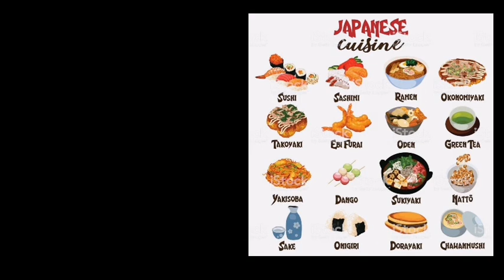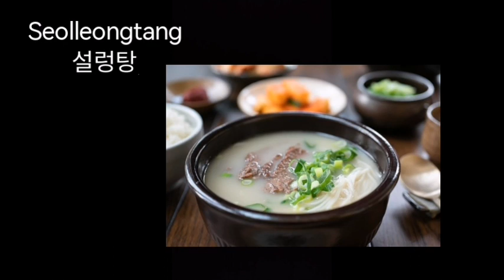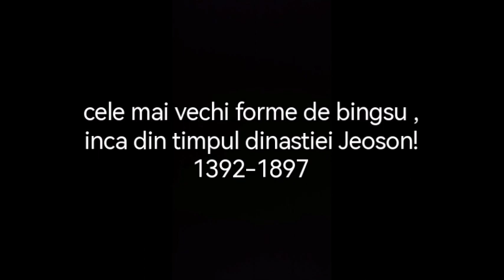Mâncăruri din Coreea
Podcast realizat de Murar Bianca